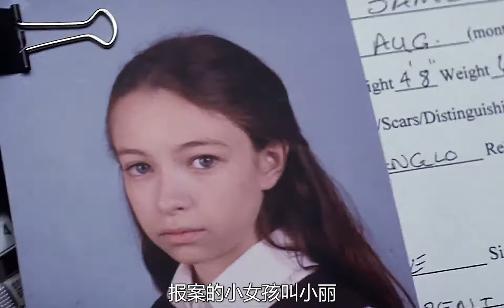《第39号案件》，五分钟看完惊悚悬疑恐怖片，父母把女孩塞进烤箱，没想到最后发现孩子才是最大的恶魔。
《第39号案件》，五分钟看完惊悚悬疑恐怖片，父母把女孩塞进烤箱，没想到最后发现女孩子才是最大的恶魔。